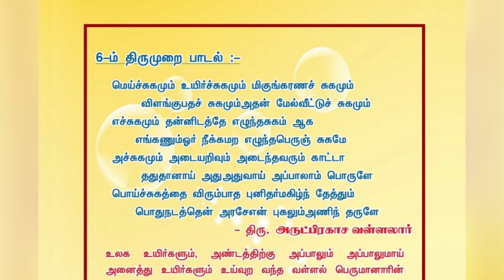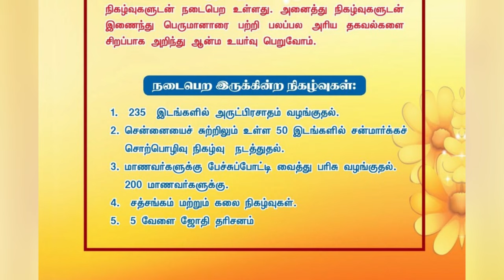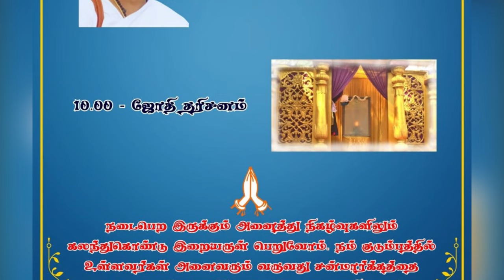153-வது தைப்பூச பெருவிழா அழைப்பு | அனைவரும் வருக! அருள்ஜோதி அன்ன ஆலயம்